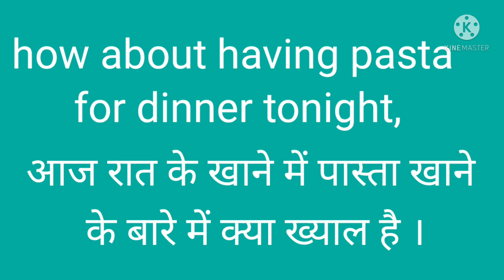"How about" english fluency booster series/english speaking practice/english bolna kaise sikhe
english speaking practice on daily basis through fixed sentence structure.
english bolna kaise sikhe in words ka use karke.